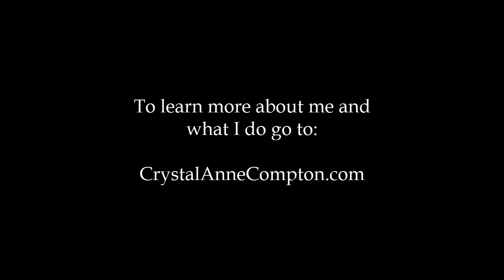Occupying The Energy of The End + The Pruning Shears of Revision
A teaching based on the work of Neville Goddard regarding how to occupy -- or VIBRATE WITH -- the energy of your goal. We also discuss the energetic management modality called The Pruning  Shears of Reality which will help you stay on track with your manifestation.